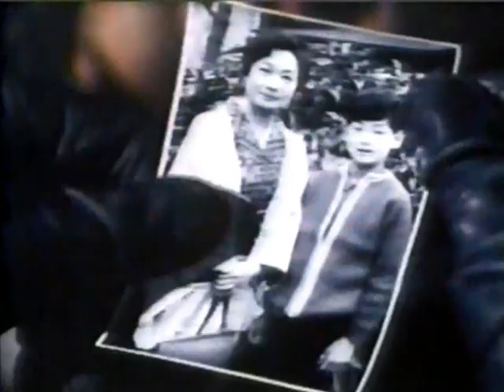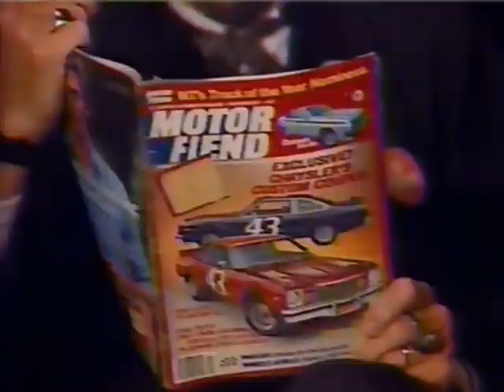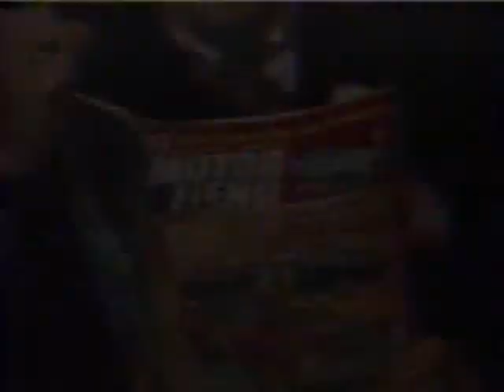Dr. Paul Bearer's Creature Feature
Horrible Old Movie: Gamera vs. Baragon